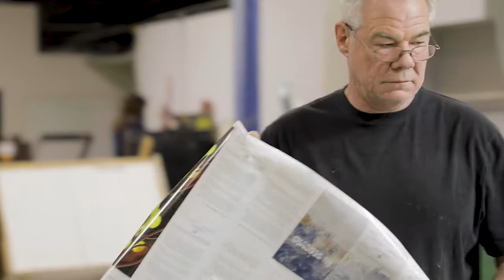The Printing Klub Promo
This was a Promo I shot and created for The Printing Klub.